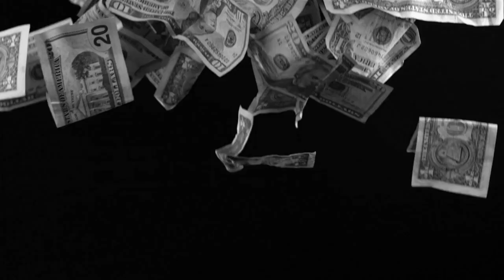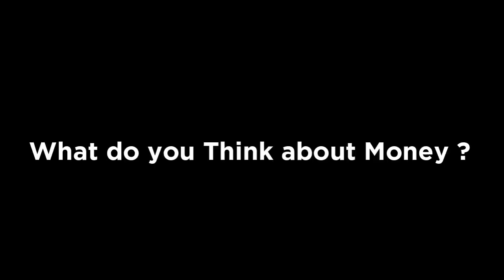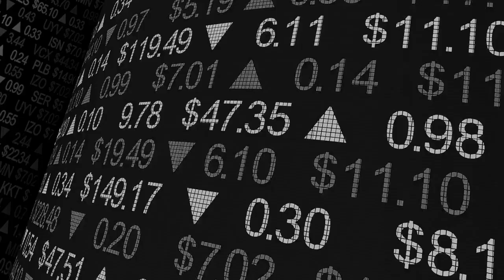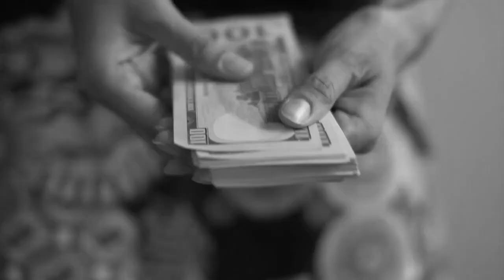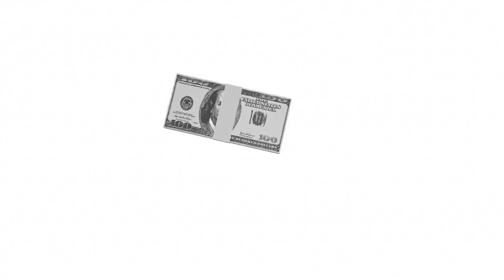करोडपति बन्नु छ भने यो सिक्रेट जान्नै पर्छ | Secrets of Money in Nepali | Motivation in Nepali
करोडपति बन्नु छ भने यो सिक्रेट जान्नै पर्छ | Secrets of Money in Nepali | Best Powerful Nepali Motivational Video | Motivation in Nepali

Unauthorized uploading on the YouTube channel is Strictly Prohibited. Embedding to a website is allowed.

                Thanks